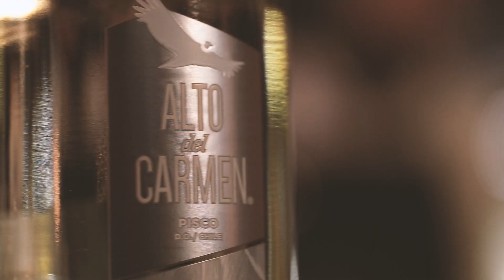Un cóctel perfecto tiene un cóndor perfecto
Alto del Carmen